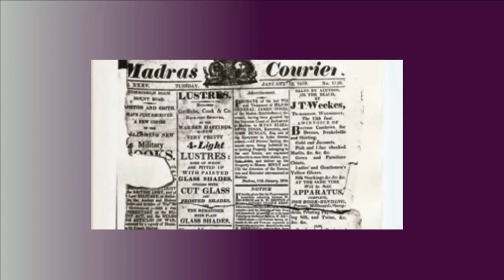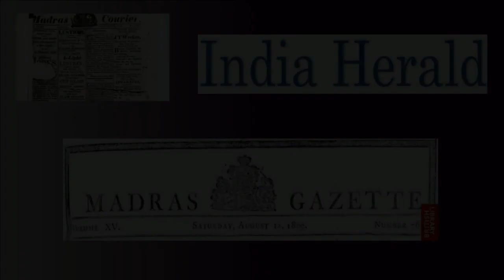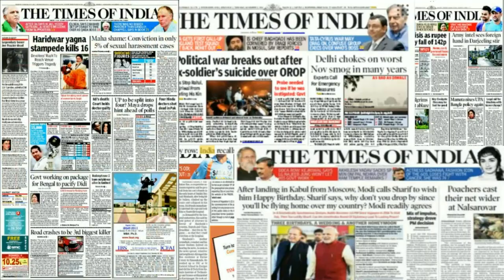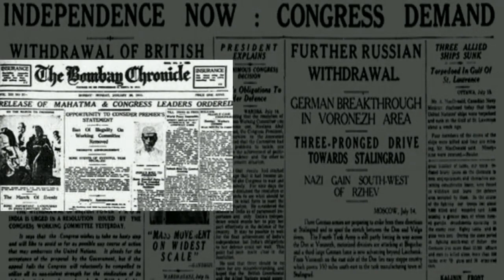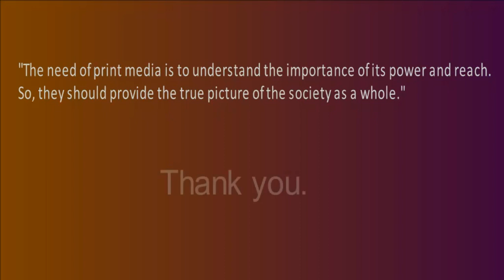History of Newspapers in India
Here's the history of Newspapers in India!